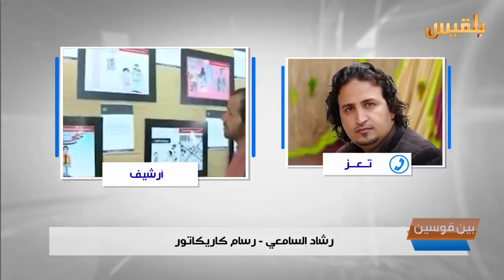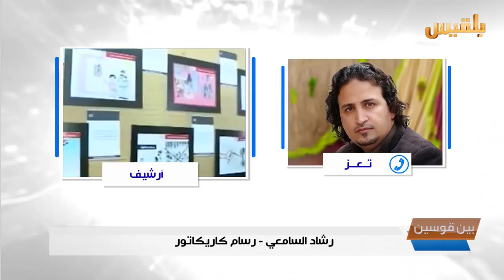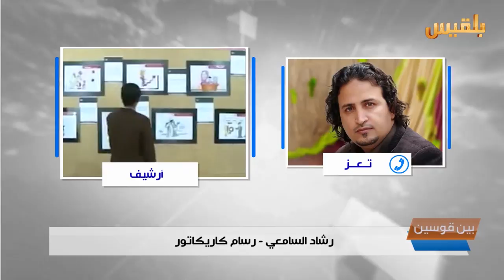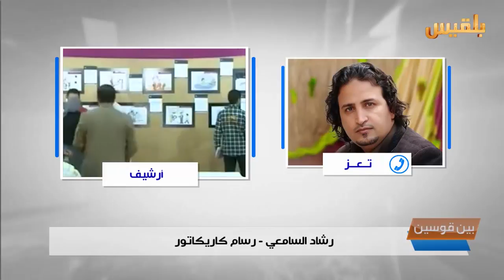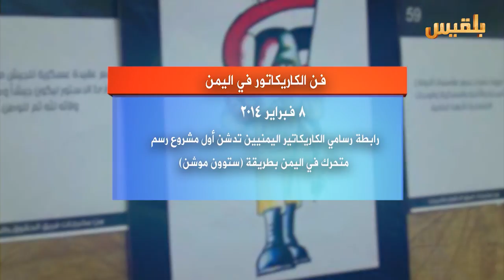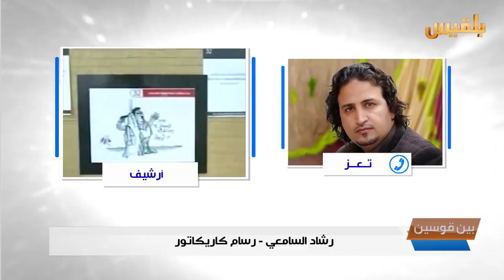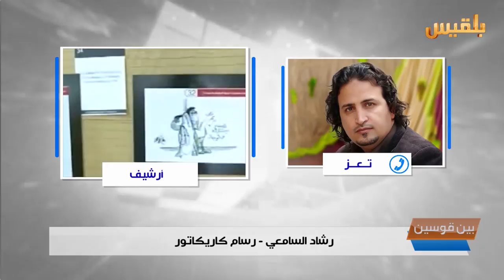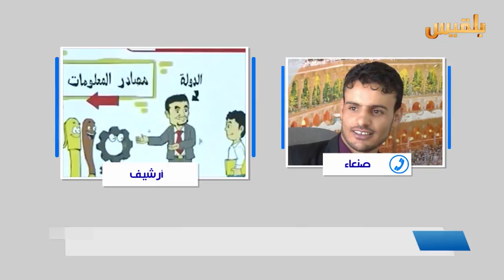بين قوسين | فن الكاريكاتور في اليمن .. إبداعٌ ومحاكــاة | تقديم: بشير الحارثي